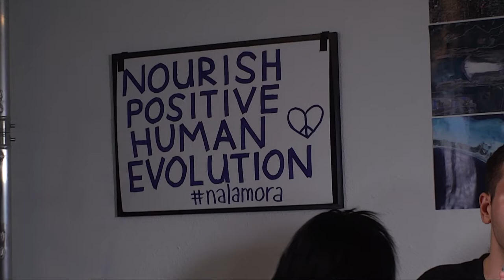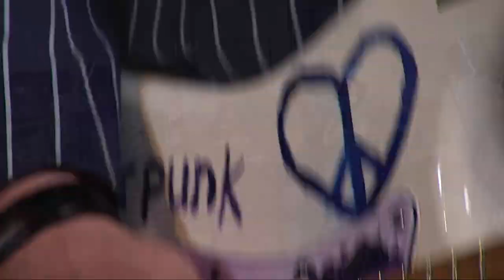Simulation #354 Nalamora - Generate Positive Change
Nalamora is a four piece band nicknamed "The Peace & Love Party Band" featuring Neil Nyberg on vocals/guitar, Cory "Coco" Harlin on guitar/piano, "NO" Mansfield on bass, and "Young Sun" on drums.

Their music is focused on inspiring people to nourish positive human evolution and have a good time while doing it. Nalamora currently plays around the Bay Area and is open to bookings around the United States.

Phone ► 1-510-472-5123